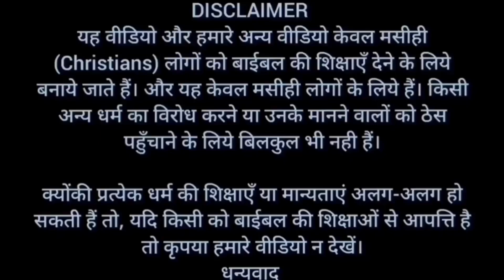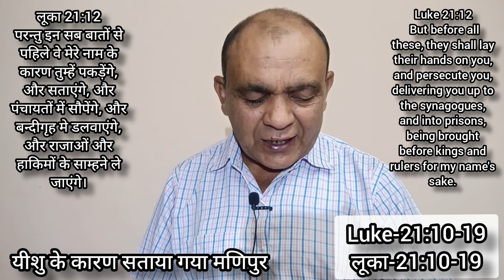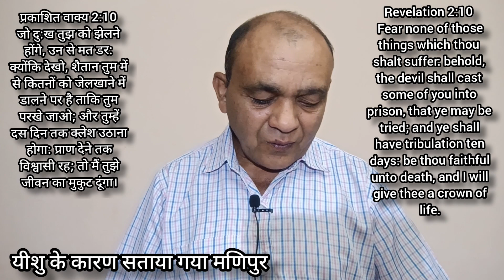Was Manipur Persecuted because of Jesus? | क्या येशु के कारण सताया गया मणिपुर? | Brother Raj Massey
धन्यवाद।

Bank Account No :
Raj Massey
IFSC:HDFC0008069